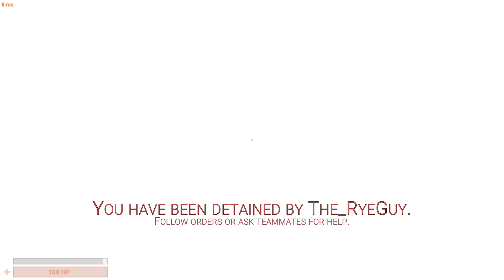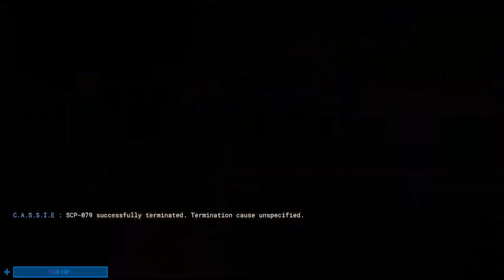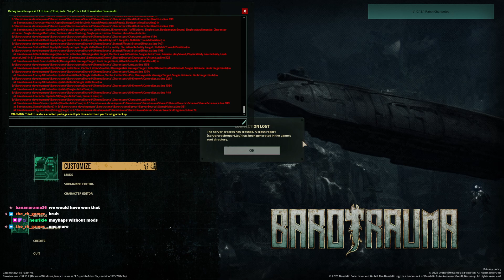SCP epicness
I dont remeber where i am